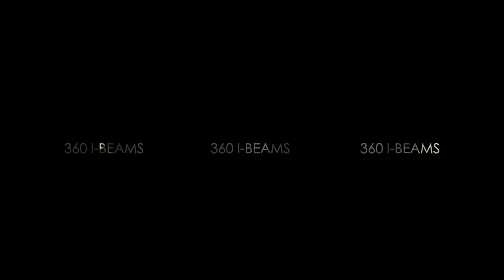360 VR underwater video of Seacrest Cove 2 I-beams, West Seattle